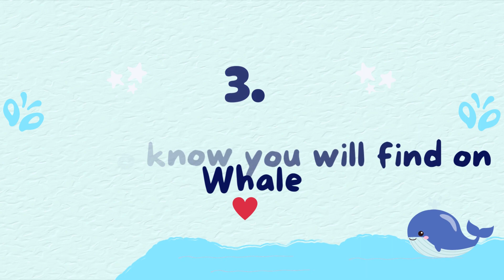Whalecome to Whale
We know the first day can be overwhelming, so we created this video to tell you the 3 things you absolutely need to know!

1. Our mission - to unlock the next level of growth in business (the more we do that for clients, the more we unlock our own growth). We do this through our values of being humbly ambitious, delivering a caring and frictionless experience, and acting with integrity.

2. Coffee. We love it! So feel free to get to know your colleagues over a cuppa cawfee. Feeling a little shy? Make sure you check out the Life at Whale podcast on our internal YouTube Channel.

3. You will find EVERY thing you need on Whale. And we mean EVERY thing from our values, to how our unlimited time off policy to our product roadmap to fun facts about Whales.